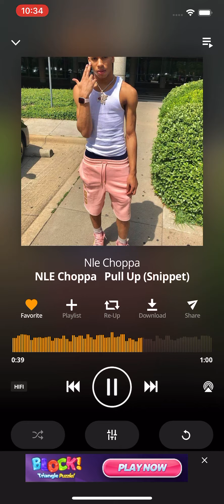NLE CHOPPA Pull Up Snippet (unreleased)